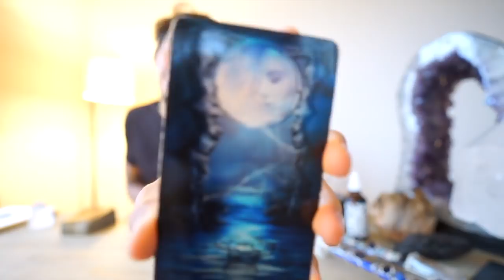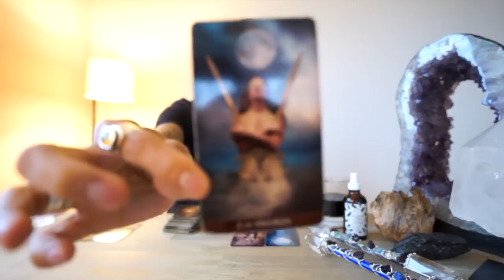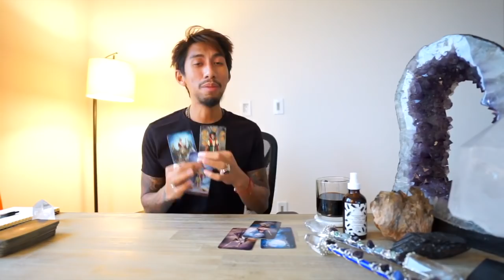VIRGO SOULMATE “ DO NOT RECYCLE ” SEPT 9 10 DAILY TAROT READING